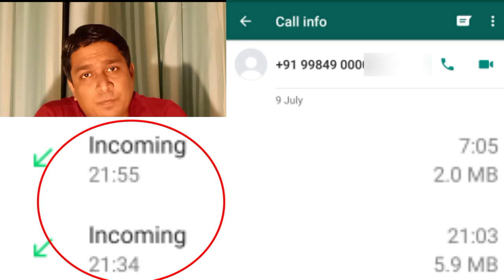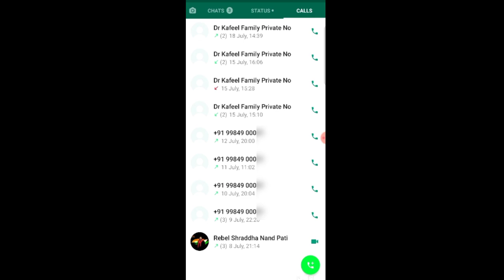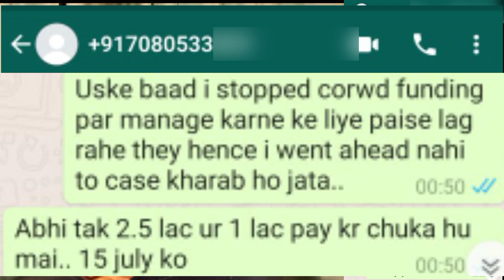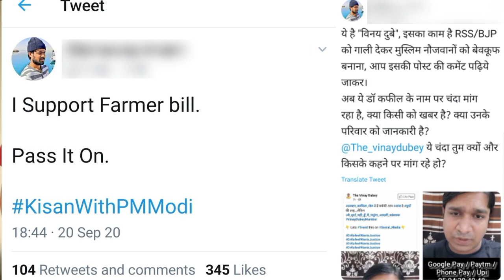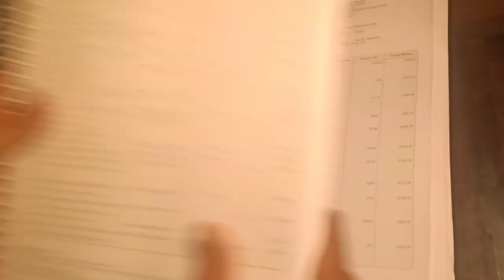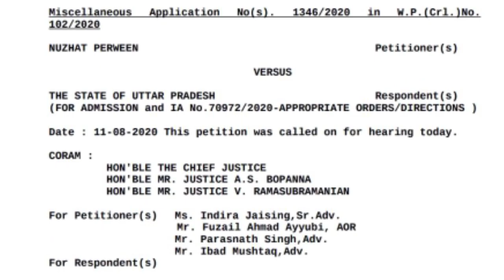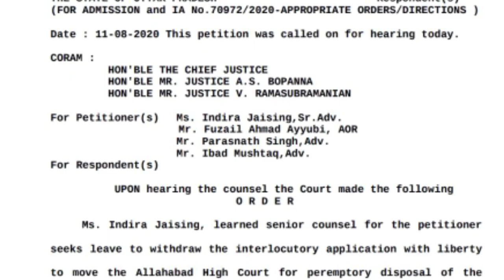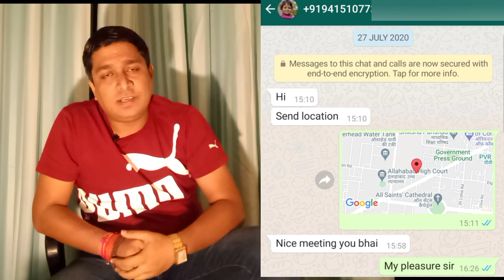Vinay Dubey नें किया 5 October को Dr Kafeel Khan के परिवार को Expose | CrowdFunding का पूरा हिसाब।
Vinay Dubey नें किया Dr Kafeel Khan के परिवार को किया Exposed | CrowdFunding का दिया पूरा हिसाब |

Topic Cover.
Mumbai ke vinay dubey ne kuch din pehle apne facebook pe ek video dala tha jisme unhine ye kaha ki Dr kareel khaan ehsaas faramosh hai aur 4 October ko kafeel khaan ko expose karunga. is video me vinay dubey ne kafeel khaan jab jail me the tab aaye huye crowdfunding ka hesaab diya hai jisme ye batane ki koshish ki hai ki kafeel khan ke bhai adil khaan ke bolne oe funding ki gai thi. jab kafeel jail se riha huye tab vinay dubey ne ye bola tha mujhe chandachor bolne walo ko hisaab nahi dunga main direct kafeel khan ko hisab dene ko taiyaar hu lekin kafeel khan ka parivar vibay dubey se bilkul sampark chod deta hai. isi baat se vinay dubey ne aaj is video me ye bataya hai mene chanda liya lekin adil khan ke bolne pe kiya aur jaha jaha kafeel khan ke parivar ne bola waha wah chande ke paise kharch huye. is video me proof ke tour pe kuch audio clip bhi viney dubey ne rakhi hai jisme adil khaan ke dost aur kafeel khan ke bhaiya ka audio hai. asha karta hu apko ye video achi lagi hogi. like share comment jarur karein.

Tags.
Dr kafeel khan expose by vinay dubey,
kafeel khan expose,
kafeel khan crowdfunding by vinay dubey,
vinay dubey latest video 4 october,
the vinay dubey mumbai,
vinay dubey mumbai,
thank you vinay dubey,
विनय दुबे कफ़ील खान,
विनय ने किया कफ़ील खान के परिवार,
इलाहाबाद हाई कोर्ट,
विनय दुबे इलाहाबाद हाई कोर्ट,
कफ़ील खान का भाई आदिल खान,
कफ़ील खान रासुका,
कफ़ील खान डोनेशन का पैसा,
सुप्रेम कोर्ट सुनवाई कफ़ील खान,
Story of dr. Kafeel khan,Narendra Modi,Kafeel Khan,डॉक्टर कफील खान,Allahabad High Court,CM Yogi Adityanath,dr kafeel khan ko jail kyu hui,डॉक्टर कफील खान,dr kafeel khan latest news,Doctor Kafeel Khan,डॉक्टर कफील खान विवाद,dr kafeel khan latest news hindi,

Category
News & Politics